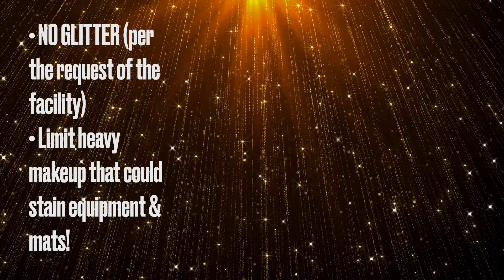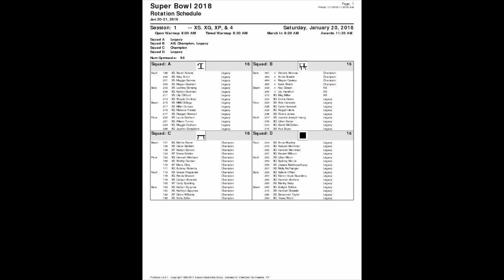2023 NC AAU State Meet Coaches Meeting